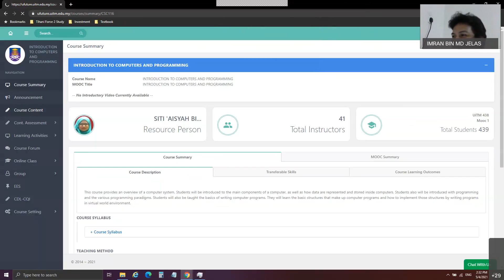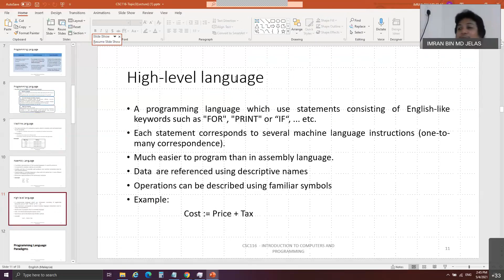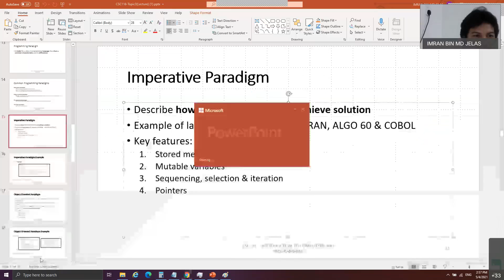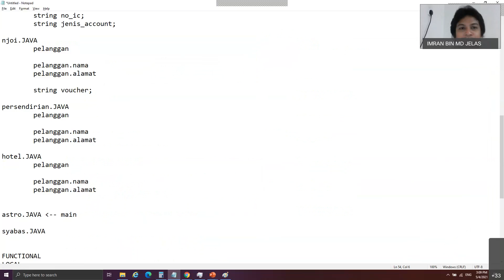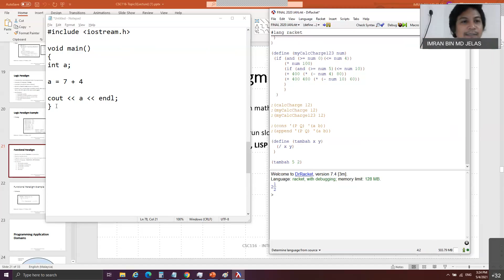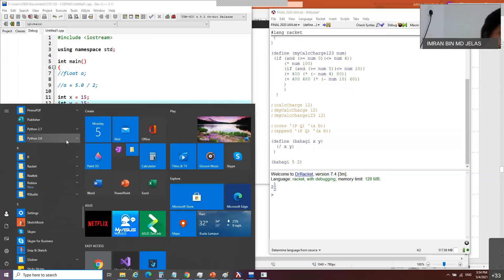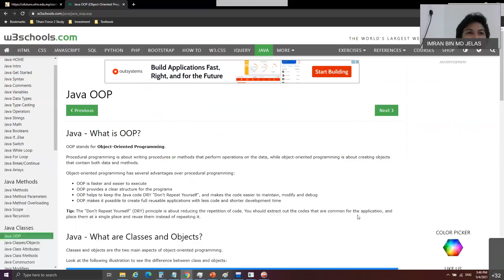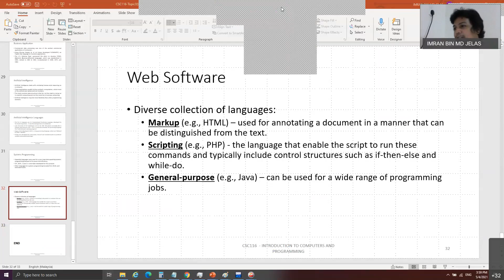CSC1161B - CHAPTER 03 - 20210405